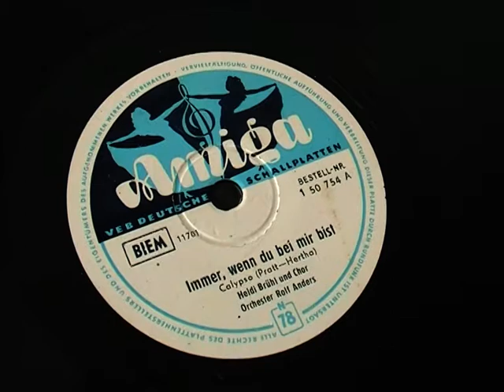Heidi Brühl - Immer, wenn du bei mir bist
This is the German version of the British pre-selection song "Suddenly" from 1959. It was not recorded by the original artist Glen Mason. It was also issued in the GDR on this Amiga 78 rpm.